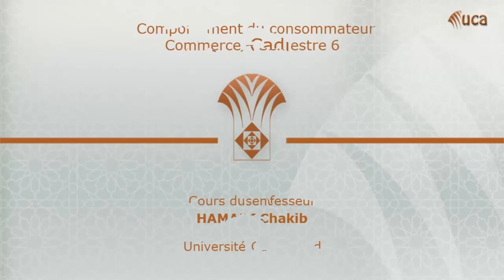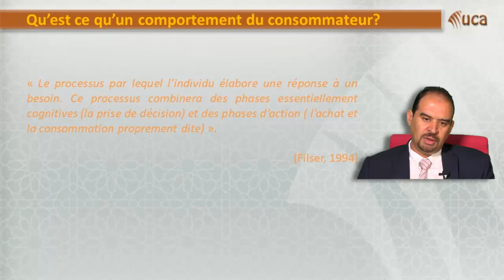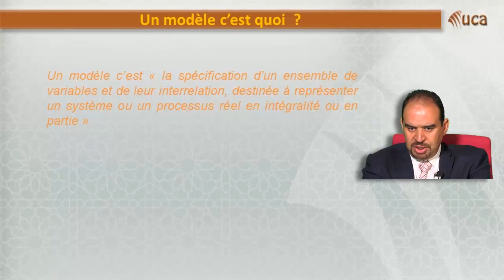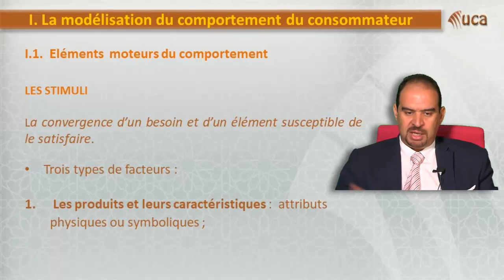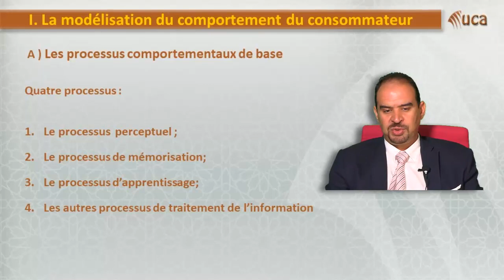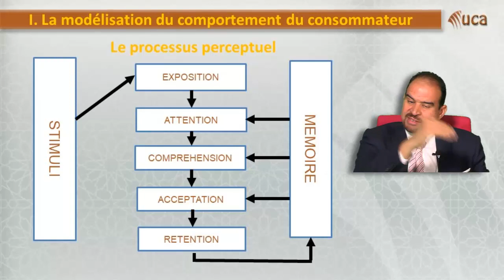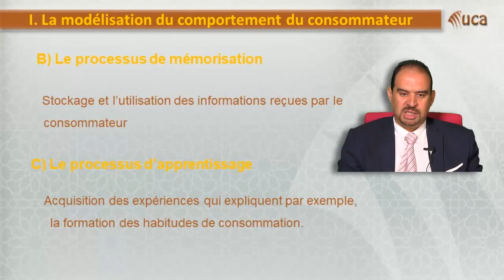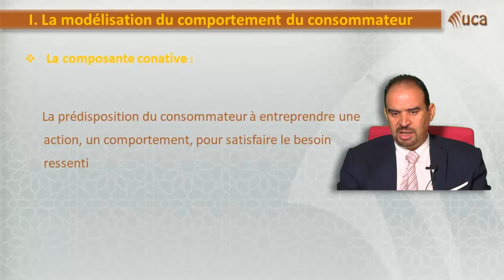Chapitre 1 : Le modèle de base du comportement du consommateur (Partie 1)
Cours: Comportement du consommateur
Module : Techniques de Marketing 1, S6
Cours du Professeur : Chakib HAMADI
Ecole Nationale de Commerce et de Gestion de Marrakech Université